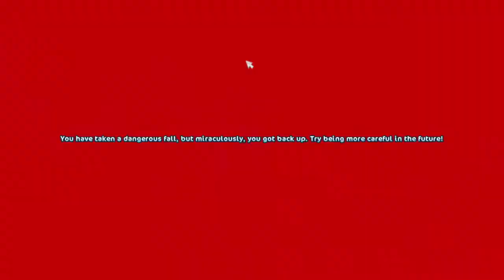Training Adventures #1| Star Stable Online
This is me attempting to train my horses. I repeat, ATTEMPTING...

Q&A
What filming program do you use?
quickTime Player

What editor do you use for your videos?
iMovie or Final Cut Pro X

What SSO server are you on?
Unicorn Forest :D